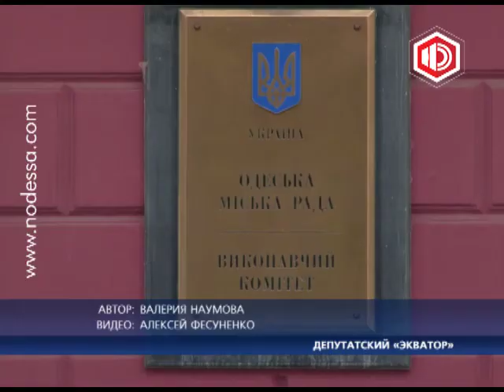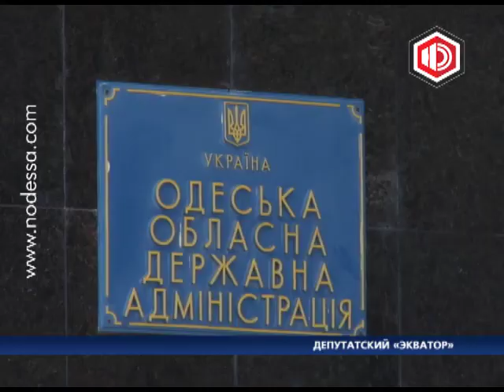Депутатский экватор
Почти 90 процентов одесситов не знает, кто представляет их интересы в мэрии, а треть горожан недовольны работой местных депутатов! Общественники подвели итоги деятельности одесского городского и областного советов, которые отработали ровно половину своего срока. Определили среди депутатов горсовета самых злостных прогульщиков. Из 24 сессий половину пропустил представитель партии «Зеленая Одесса» Вячеслав Крук  и внефракционный Вячеслав Щербаков. Одна из обязанностей депутатов -- отчет перед избирателями. В прошлом году из 120 человек рассказать о своих достижениях решили всего 23 -- среди них самые ответственные члены фракции «Будущее Одессы» и «Фронт змин», а вот «Родина» вообще проигнорировала отчетность.
Ситуация с отчетами намного лучше в областном совете. Здесь перед избирателями отчиталось 120 из 132 человек. Их даже можно найти в интернете, правда, документы очень формальные -- пестрят ненужной статистикой и почти ничего не рассказывают о депутатской работе